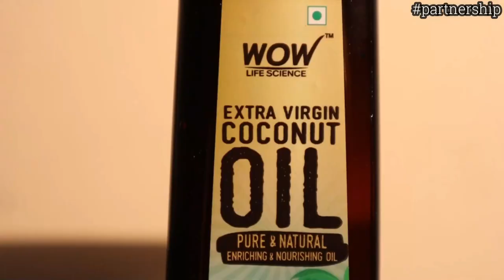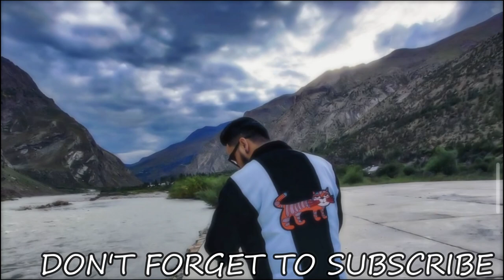PICKING UP FIGHT WITH OUR BEST FRIEND FOR NO REASON🤯😠 | PRANK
In this video we pranked our best friend and we picked up a fight with him for no reason. the reaction was too good. watch the video till the end for the epic reaction.

WOW Life Science Extra Virgin Coconut Oil